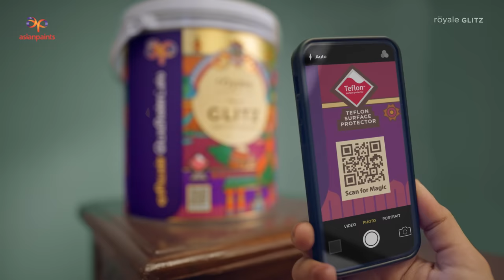Asian Paints Royale Glitz | Pongal Music Video 2024 | Tribute to Tamil Nadu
Dive into the vibrant culture and colourful world of Tamil Nadu as we celebrate Pongal this year.
Scan the QR code on the Asian Paints Royale Glitz special edition pack for Tamil Nadu and experience motifs coming alive on your screens.